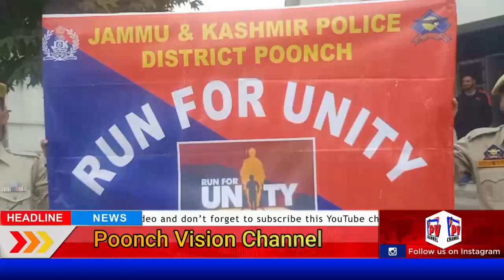Headlines Poonch Aaj 29 10 2024